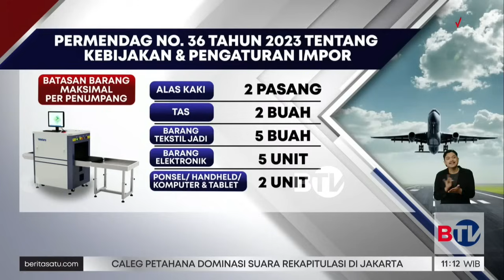Barang Bawaan Penumpang di Bandara Soetta Dibatasi Mulai 10 Maret, Apa Saja?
Mulai 10 Maret, Bea Cukai Soekarno-Hatta menerapkan aturan baru mengenai pembatasan barang bawaan. Hal ini dilakukan setelah ada imbas pada kegiatan impor. Barang bawaan penumpang yang dibatasi jumlah muatannya yakni alat elektronik, alas kaki, barang tekstil, tas, dan sepatu.

Saksikan Beritasatu Siang setiap hari pukul 10.30 WIB hanya di BTV, Bersatu Menginspirasi.